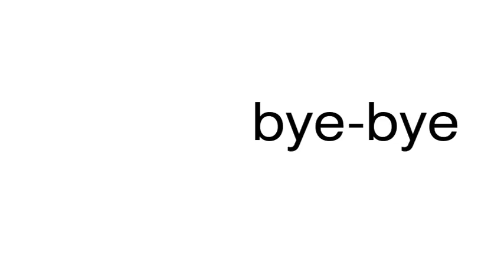How to pronounce bye-bye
This is a satire channel. This is a satire channel. How to pronounce the word bye-bye.